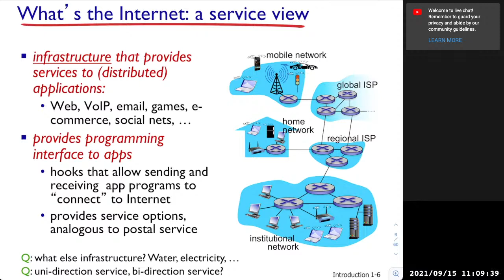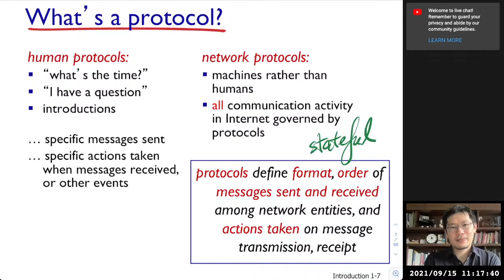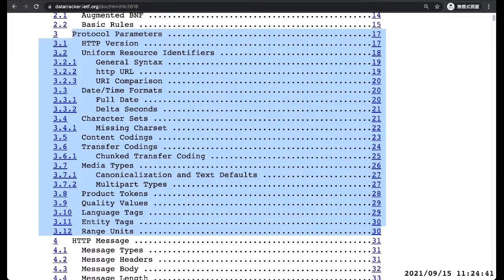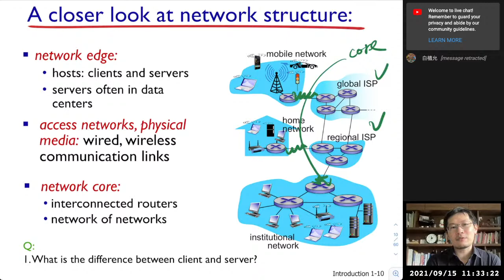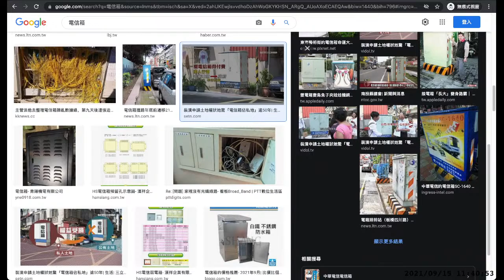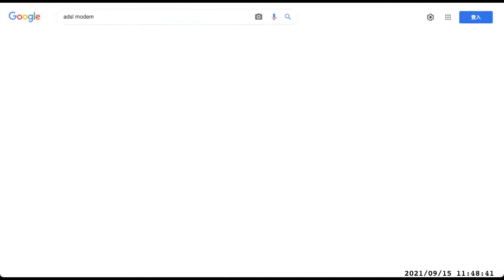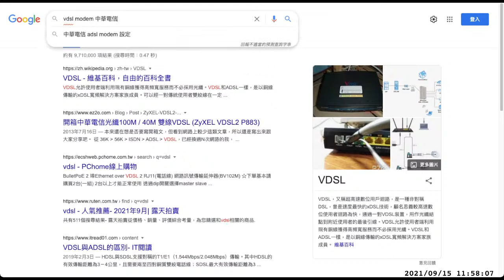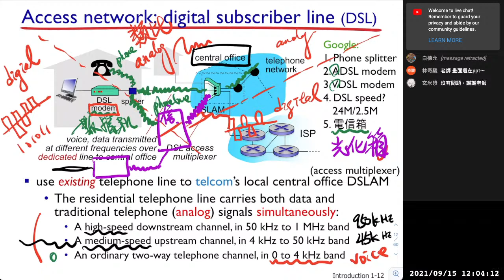[Net][21][Ch1] Intro. 2 (W)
This live video is only for the MIS Department of National Chengchi University.

Course: Business Data Communication
Part: 01-2
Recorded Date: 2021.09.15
Lecturer: Prof. Shun-Wen Hsiao

00:00 Service View
11:22 Protocol
18:49 HTTP RFC
26:15 Network Edge
31:37 DSL